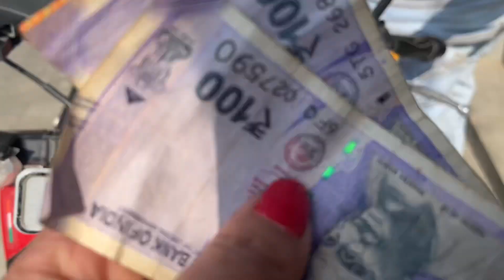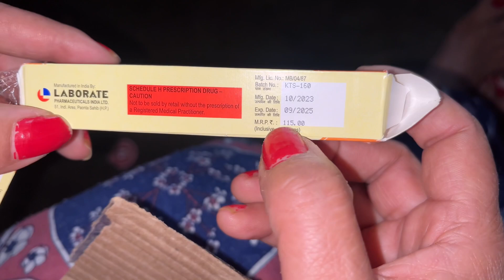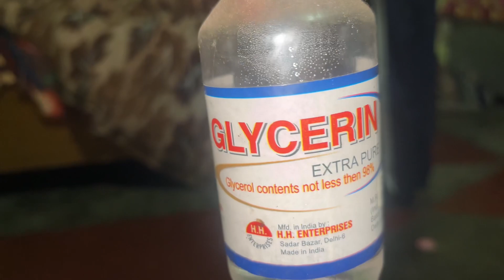होने लगी है शादी में जाने की तैयारी😜सुंदर दिखने के लिये ये ज़रूर लगाये👍